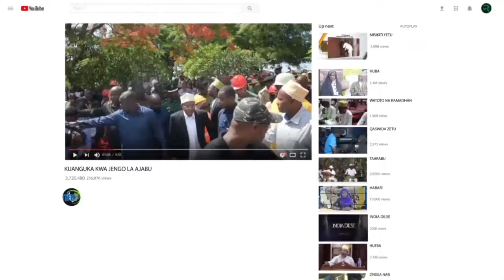MWASIASA NGULI{TUNDULISU}APATA WOGA MKUBWA SANA AFATWA NA WATU WASIOJULIKANA KWENYE MIKUTANO